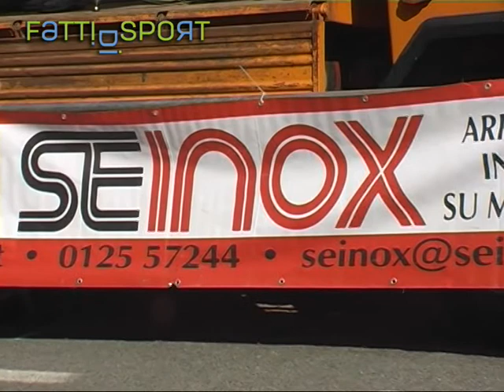Ciclismo - Trofeo Ricca - Il Vincitore Matteo Sobrero